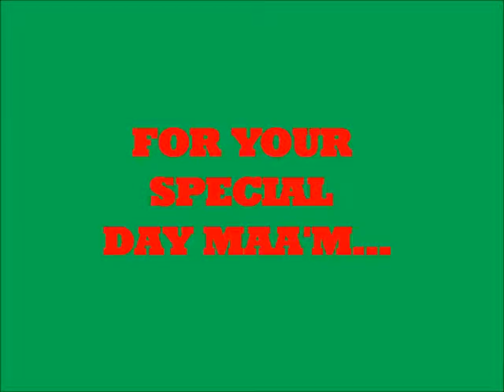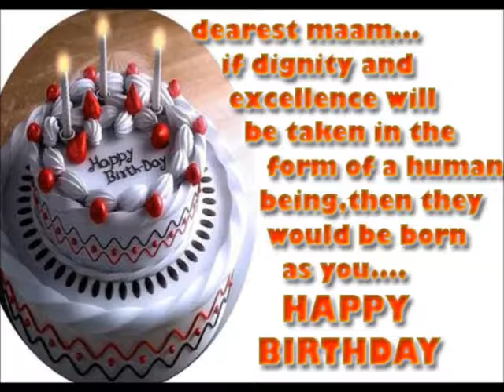2016 birthday Yahiyas gift